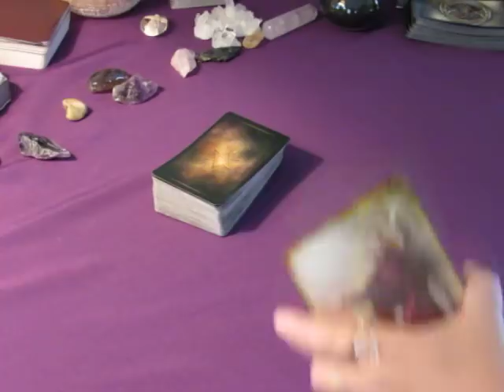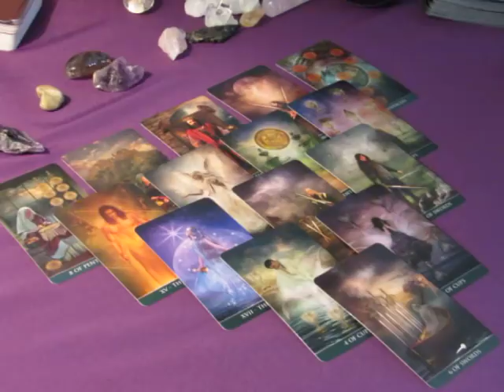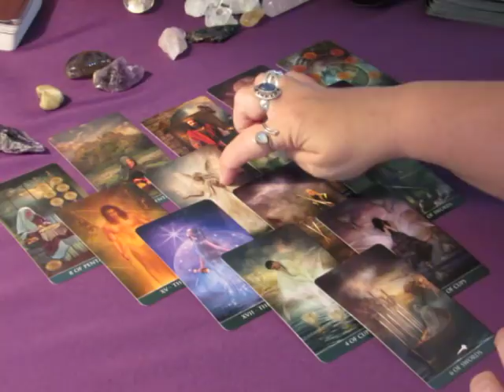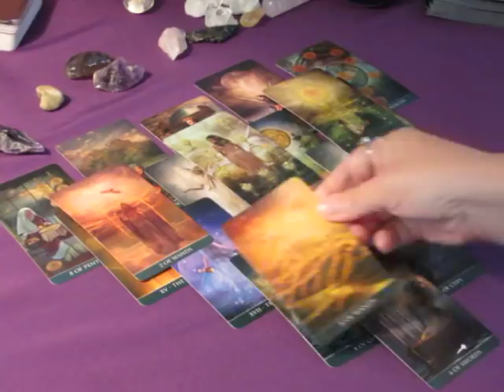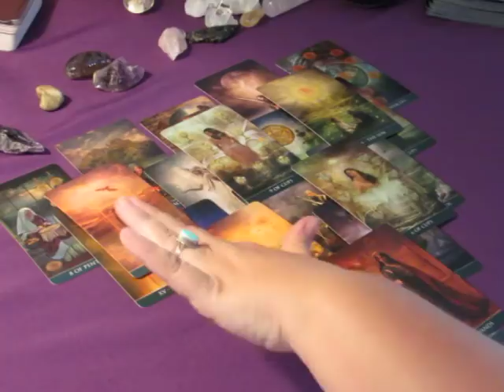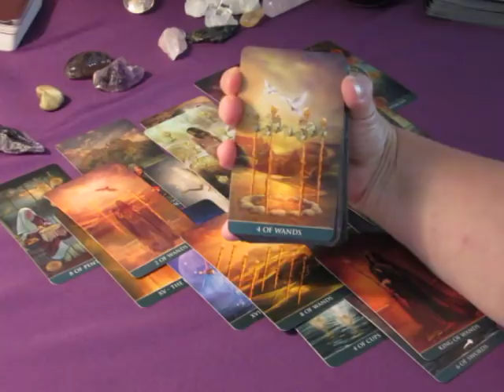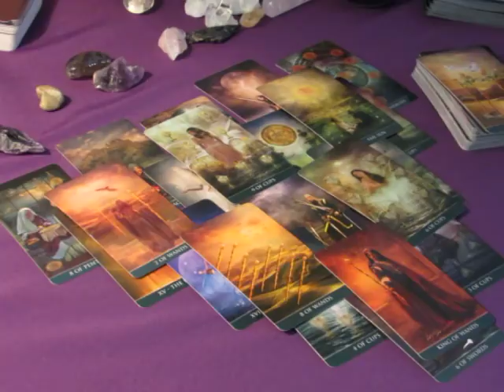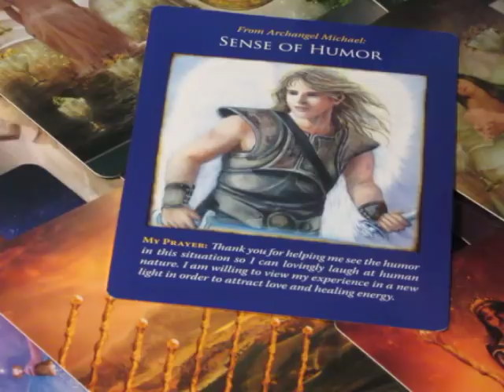~Cancer~Changing For the Better~Weekly Love October 23 to 29, 2017 Tarot Reading